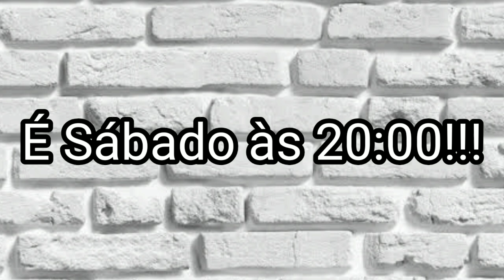HOMENAGEM e chamada para LIVE de sábado 20:00, Serginho e Gordinho, Coleiros MAGNATA e BRILHANTE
Vc não pode perder essa Live, com essas duas feras, Serginho e gordinho, falando tudo sobre seus Coleiros fenomenais. MAGNATA e BRILHANTE.
criatorioed+ PapaCapim,coleirogrego coleiros Tui Tui zero zero, Coleiro grego, Coleiro de torneio, canto Tui Tui para encartar, coleiro filhote, Anilhamento de Filhote de coleiro, roda de coleiro, Coleirofantochinho, papacapimdosmeussonhos, etc.

Nosso parceiro BC PLACAS.